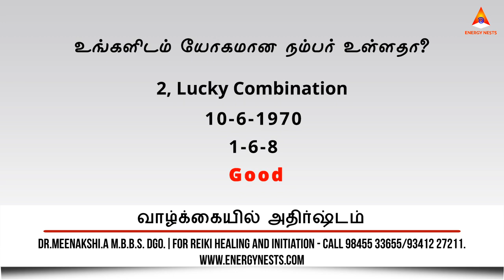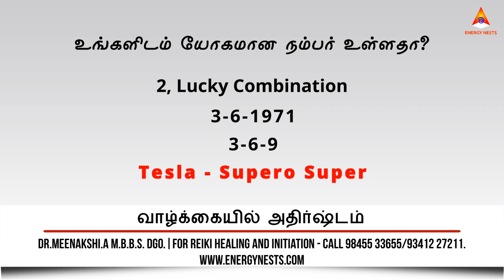வாழ்க்கையில் அதிர்ஷ்டம் | Lucky Life | Energynests